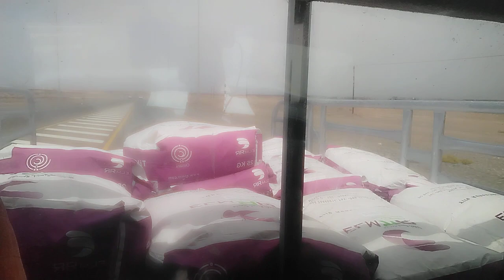سناو تو برزمان 🇴🇲🇴🇲🇴🇲 عمان مسقط like and share ☺️😊 video